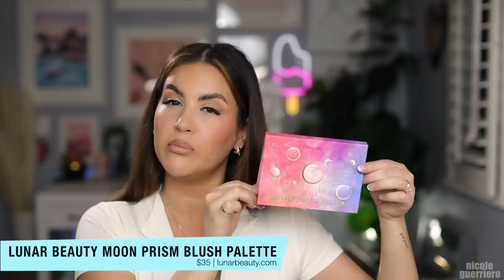Beauty Favorites + Some Christmas Goodness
So many things in this video make me HAPPPPY, hopefully some of it will make you happy as well!

*Thank you again to OGX 💙 for sponsoring a portion of this video.

Products Mentioned:
- OGX Coconut Coffee Body Wash
- OGX Miracle Coconut Oil Body Wash
- OGX Humidity Blocking Hairspray

- Ciate x Miss Piggy All About Moi! Cream Blush Palette

B U S I N E S S:
For Public Relations please contact

The End.